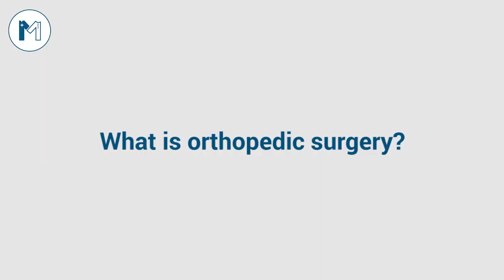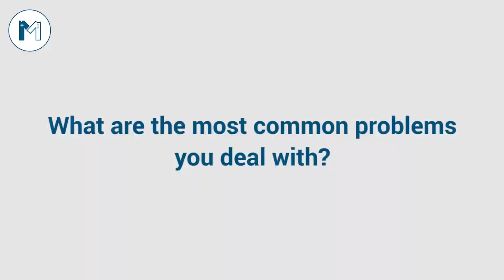Joron Ke Dard Ka Ilaj | Knee Pain | Listen To Dr. Dileep Kumar - Best Orthopedic Surgeon In Karachi